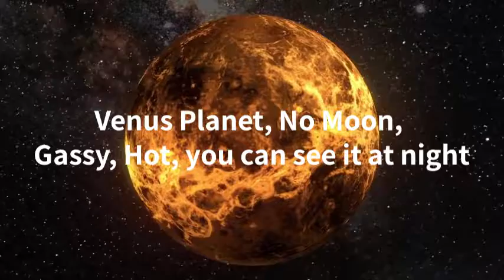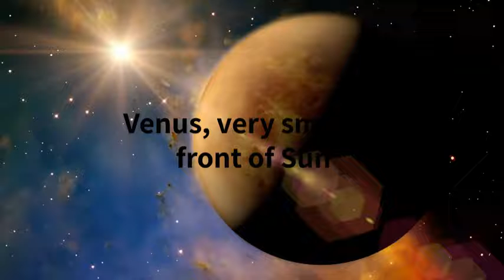Venus Planet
by BW,venus,solar system,planets, space music